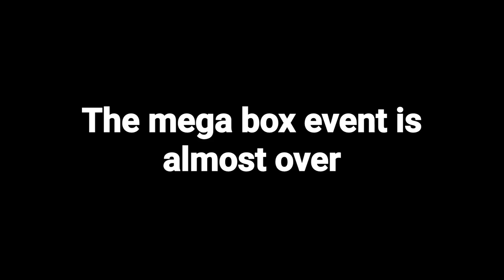The Mega Box Experience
Yeah, they aren't as good as I thought...